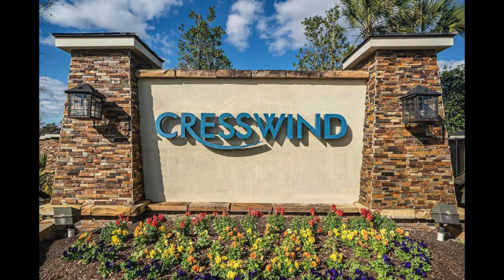MYRTLE BEACH REAL ESTATE - 2075 Suncrest Dr Myrtle Beach SC 29577 - CENTURY 21 Broadhurst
Welcome to Cresswind, a highly desirable community that offers an exceptional coastal living experience. This beautiful hardy plank home is now available for sale and offers a range of luxurious features and amenities that will make every day feel like a vacation.   As you enter the home you will immediately notice the elegant hardwood flooring that runs through the entire home. The home also features an office that could double as a fourth bedroom with its large closet. The kitchen is equipped with stainless steel appliances, custom cabinetry and pantry with pull out shelves and a nine foot granite island which comfortably seats four. A breakfast nook overlooks the private backyard. For those more formal occasions, you will find a formal dining room with a custom sideboard and lighted cabinetry to store your special dishes and dining linen. The large laundry room is fitted with a newer washer, dryer and a sink. The primary bedroom is one of the main focuses of this home with it's size easily accommodating a king size bed, dressers and a sitting area. The bathroom boasts an oversized shower, two sinks and a marble vanity table next to a window.